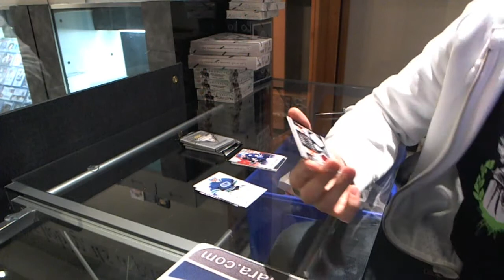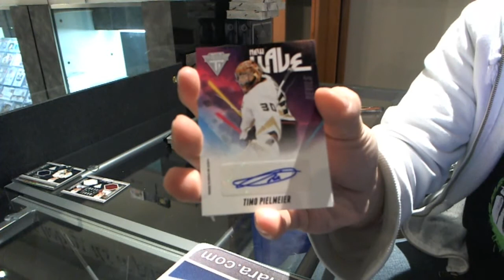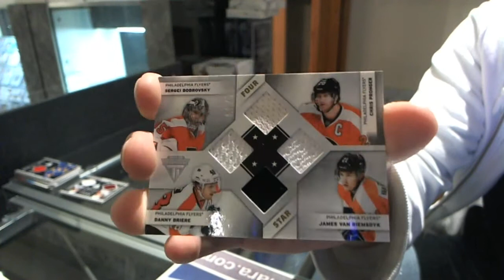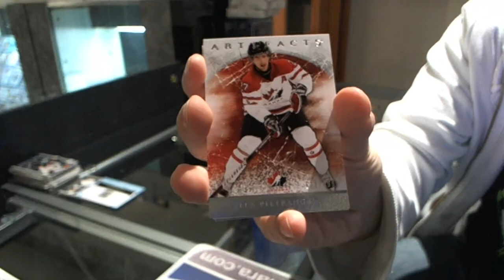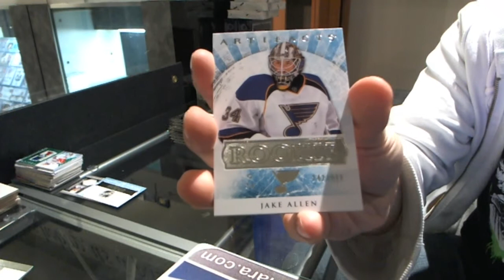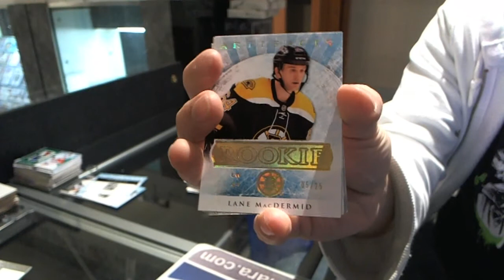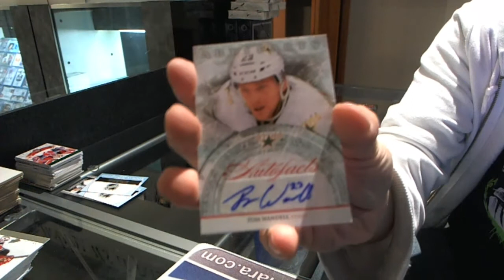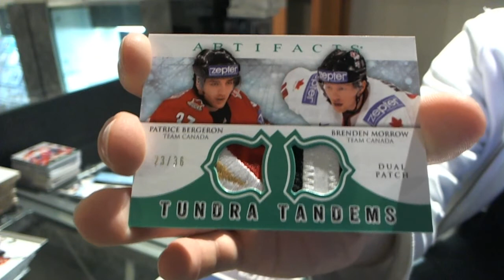12-13 Artifacts & 11-12 Titanium Hockey 6 Box Break - C&C #1309